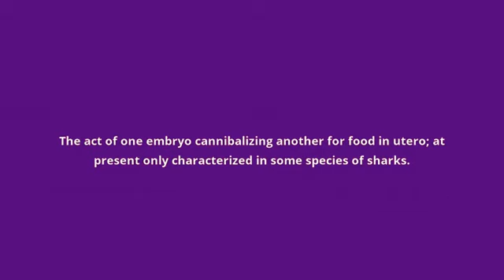what is the meaning of embryophagy.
what embryophagy means:
The act of one embryo cannibalizing another for food in utero; at present only characterized in some species of sharks.